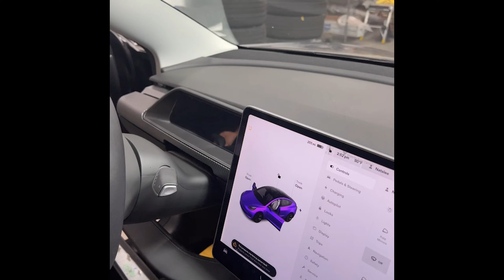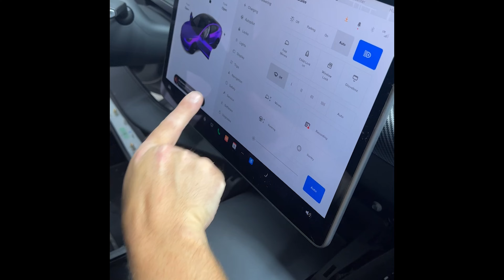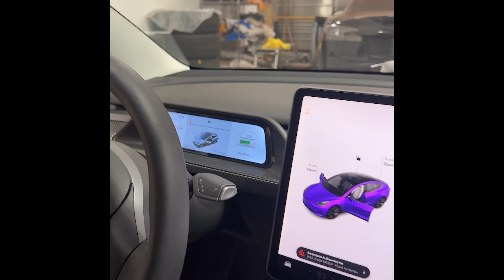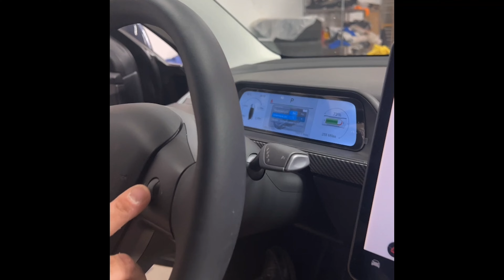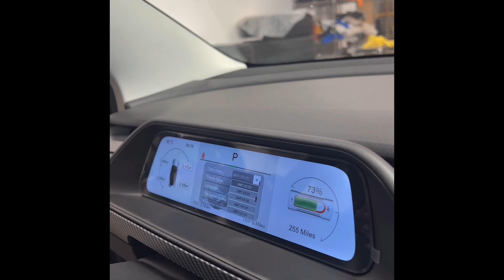Unboxing & Installing the T Sportline MSX Dash LCD Display on a Tesla Model 3 - AMD DIY Step by Step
T Sportline MSX Dash LCD Display for Model 3 / Y

T Sportline is proud to be the World's First Tesla Tuner. We manufacture accessories for the Tesla Model S, Tesla Model 3, Tesla Model X & Tesla Model Y. Subscribe to our channel to get first exclusive in depth looks at Customized Teslas from mild to wild. We perform upgrades to Teslas as simple as Window Tint & Chrome Delete to comprehensive upgrades such as Full Custom Tesla Vegan & Leather Interiors in Southern California.